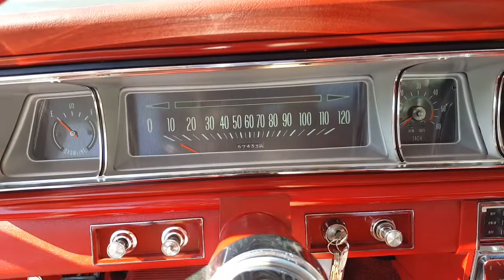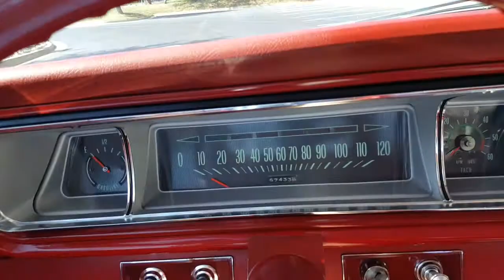1966 Chevy Impala SS 67k miles For Sale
This good looking 1966 Impala SS is finished in Ermine White and has a 327/300hp engine with automatic transmission, power steering and power brakes. Interior features include bucket seats, console shifter with full gauges, and working AM radio. It rolls down the road like a dream with its factory spinner hubcaps on radial white wall tires. Underneath the car looks as good as the rest of the car. Many original documents are included with the sale, including Protect-O-Plate, Owner's Manual and Broadcast Sheet. Claimed to be 67,433 original miles.